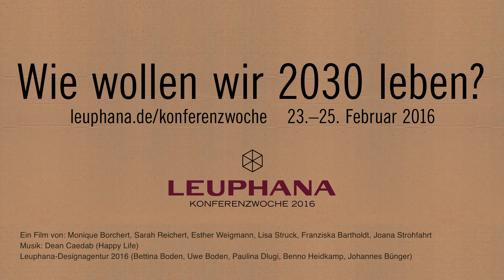Interview Müll - Leuphana Konferenzwoche 2016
Ein Video der Leuphana-Designagentur 2016 (Bettina Boden, Uwe Boden, Paulina Dluigi, Benno Heidkamp, Johannes Bünger) entstanden im Rahmen der Leuphana Konferenzwoche 2016